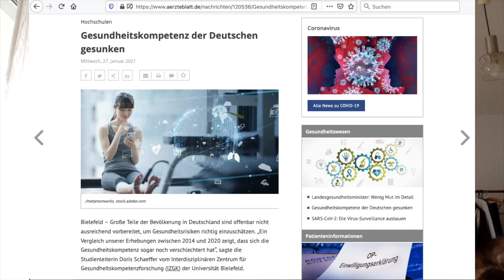Gesundheitskompetenz der Deutschen wird immer schlechter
Das Internet ist voll von Informationen über Gesundheit. Und dennoch wird die Gesundheitskompetenz der Deutschen immer schlechter. 2014 hatten "nur" 54% der Befragten das Gefühl mit der Informationenflut überfordert zu sein und nicht zu wissen, was von dem Gelesenen denn nun stimmt. Im Jahr 2020 waren es fast 60%. Vor allem klagen sie darüber, dass die Informationen Mengenmäßig zu groß, zu vielfältig und auch zu widersprüchlich sind. Und das sind nur die Leute, die die Fähigkeit haben zu erkennen, was sie verstehen und was nicht. Dazu kommen dann noch all die, die von Fehlinformationen überzeugt sind und sie finanzkräftig im Internet verbreiten und verkaufen, wie die diversen alternativen Gesundheitsgurus!

Mein Buch "Raus aus der Esslustfalle" bei Amazon

Mein B-12 von Jarrow, das ich wöchentlich einnehme